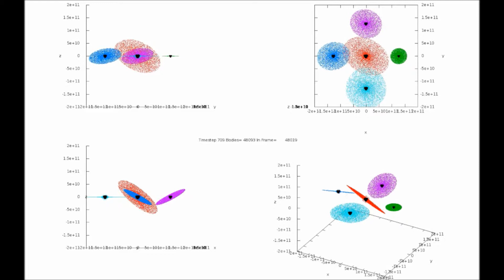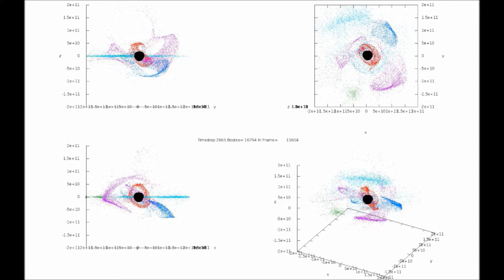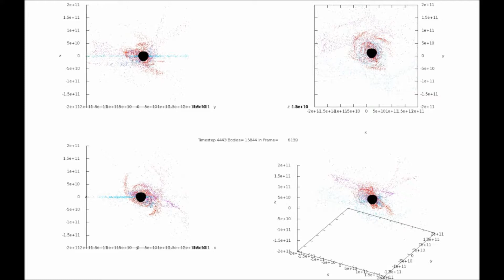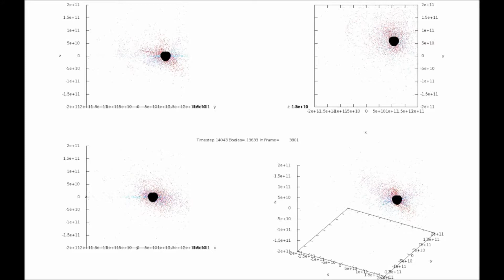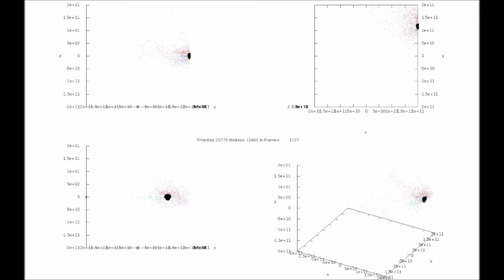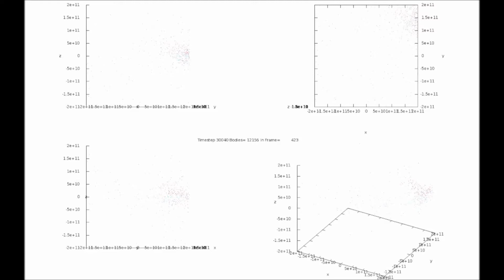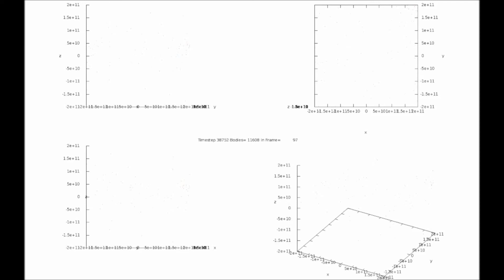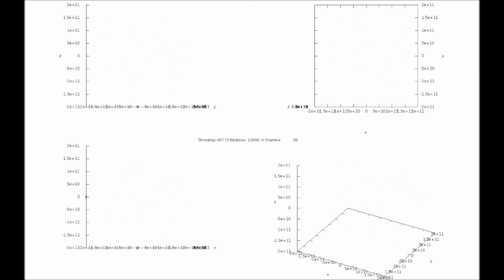5gal, 10k stars,t=50k GalaxiesMultidots 30 fps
50000 timesteps of 1 second each.

Red bhmass=3.d36, green bhmass=1.d36, blue bhmass=2.d36, purple bhmass=2.d36, cyan bhmass=2.5d36

radius(i)=20.d0*sradius(i)
rrev(n,i)=radius(i)*Rand()+1.2d0*sradius(i)
xa(n,i)=rrev(n,i)*dcos(phirev(n))
ya(n,i)=rrev(n,i)*dsin(phirev(n))
za(n,i)=0.2d0*radius(i)*dexp((-(5.d0*xa(n,i)/radius(i))**2-(5.d0*ya(n,i)/radius(­i))**2)*2.d0)*Rand()*(-1)**Int(2*Rand()) vxa(n,i)=dSqrt(gravc*bhmass(i)/dSqrt((x(n,i)-bhx(i))**2+(y(n,i)-bhy(i))**2+(z(n,­i)-bhz(i))**2))*-dsin(phirev(n))
vya(n,i)=dSqrt(gravc*bhmass(i)/dSqrt((x(n,i)-bhx(i))**2+(y(n,i)-bhy(i))**2+(z(n,­i)-bhz(i))**2))*dcos(phirev(n))
vza(n,i)=0.d0